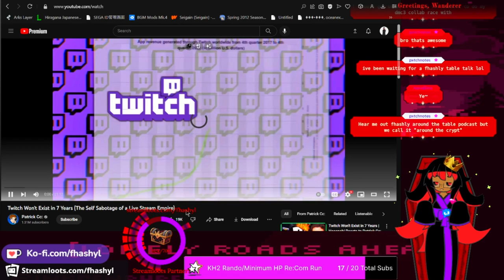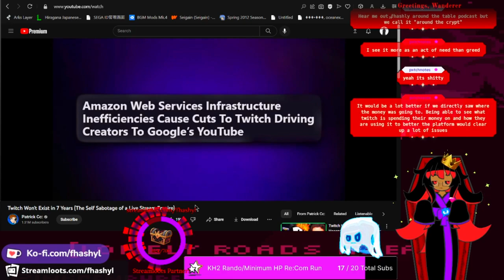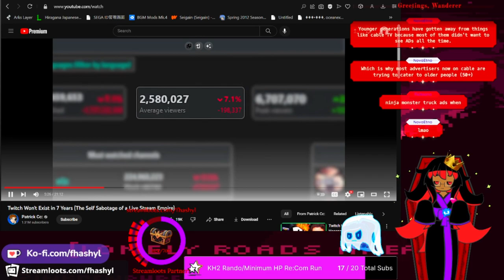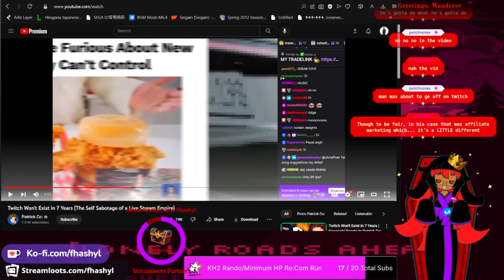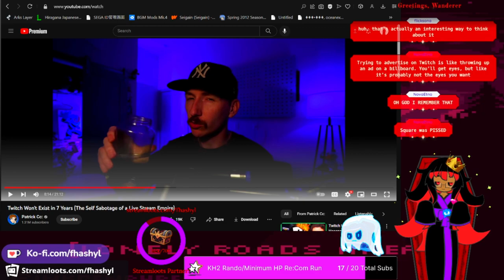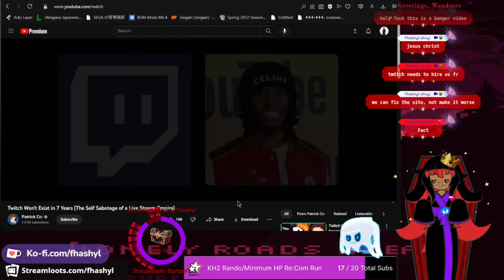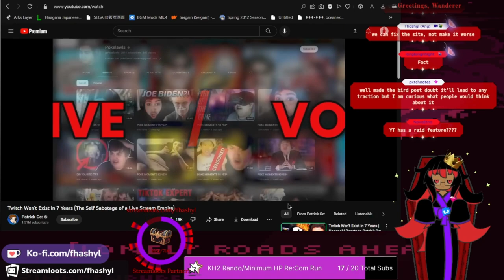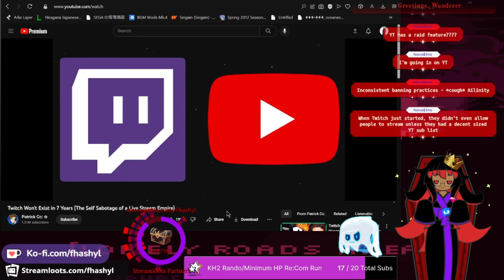Fhashyl Reacts to Twitch Not Existing in 7 years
Very good video that might wind up being true if twitch continues on the path it's on.